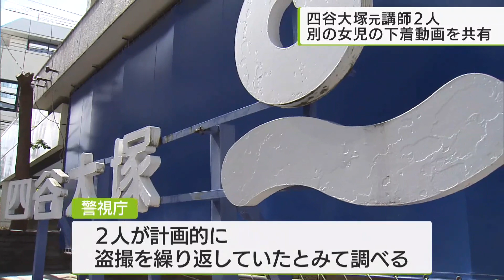四谷大塚元講師 別の女児動画を共有か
四谷大塚の元講師の男2人が教え子を盗撮したとして逮捕された事件で事件の数日前にも別の8歳の女子児童を盗撮し動画を2人で共有していたことが分かりました。
警視庁によりますと四谷大塚元講師の中村成美容疑者と森崇翔容疑者は今年8月共謀して、都内の校舎で7歳の女子児童を盗撮した疑いがもたれています。女子児童と2人で授業をしていた中村容疑者が、途中で森容疑者と入れ替わり、女子児童のスカートの中をスマートフォンで撮影したとみられています。捜査関係者への取材で森容疑者が事件の数日前にも8歳の女子児童の下着を同様の手口で盗撮し動画を中村容疑者にSNSで共有していたことが新たに分かりました。また、今回の事件の前に森容疑者は7歳の女子児童を名指して…
「なかな可愛いですよ、撮りたいですね」と…、中村容疑者に提案していたということです。
警視庁は2人が計画的に盗撮を繰り返していたとみて調べています。